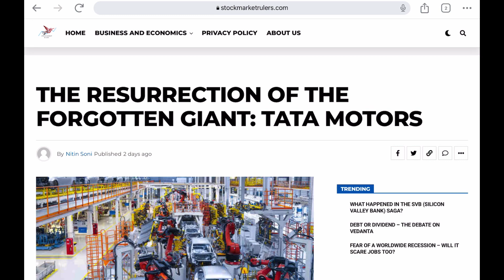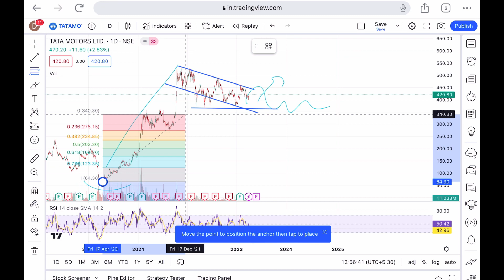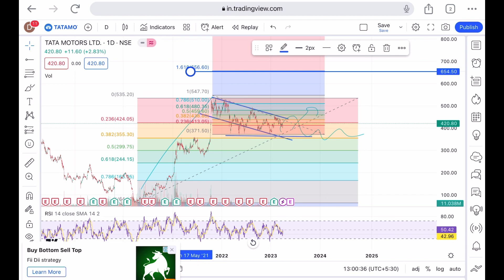Technical Analysis of Tata Motors along with its History!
Please note: I am not SEBI Registered. Stock Market Rulers doesnt provide any account handling/Tips Providing Services. The Viewpoint is shared is entire personal. Viewer’s discretion is advised.

Twitter.com/divyakhanna97

Telegram: Stock Market Rulers by Divya Khanna